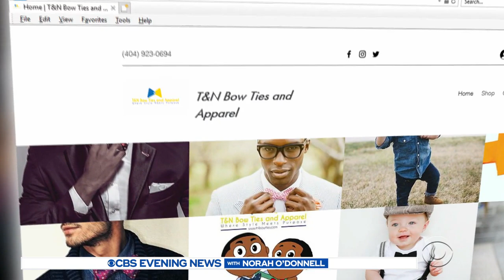Young brothers wrap their generosity in a bow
Brothers Treandos and Noah Thornton are giving back amid the success of their bowtie business. Mark Strassmann shares their story.